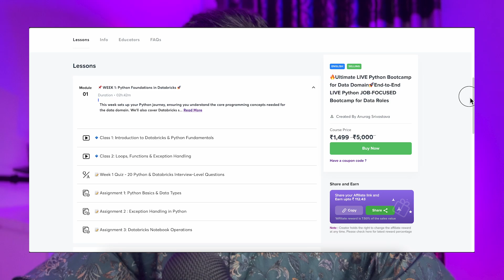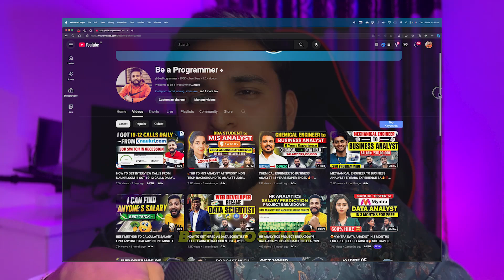I'm a Data Engineer with 4.5 Years Experience💻and I'm Sharing My TOP 3 Career Killing Mistakes❌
😓 After 4.5 years as a Data Engineer, I’ve made mistakes that almost KILLED my career growth.
In this video, I’m sharing the TOP 3 CAREER-KILLING MISTAKES that every Data Engineer or Data Domain aspirant must avoid — especially if you're starting out or switching roles in 2025.

Avoiding these will instantly put you ahead of 90% of the competition.

🚀 Want to get job-ready in the Data Domain?
Here are the resources that have helped 100s of my students land real jobs:

🎯 Both are beginner-friendly, project-based & built to make you interview-ready.

🎓 EXCLUSIVE WEBINAR: How to Get a Data Job in 2025
⚠️ Premium Masterclass + ₹9,195 Bonus Toolkit FREE for Attendees

🧠 What This Video Covers:
In this raw & real conversation, I’m opening up about the 3 mistakes I made in my data career — mistakes that cost me time, confidence, and opportunities.

If you’re serious about building a future in Data Engineering, Analytics, or BI, this is your warning.

With:
🔹 4.5 Years in the Data Engineering Field
🔹 60+ Technical Interviews Conducted
🔹 200% Hike in My Job Switch

I want you to learn from my pain — not repeat it.

📄 BONUS RESOURCE – Resume Template That Got Me a 200% Hike

Find roadmaps, bootcamps, free tools & career resources — all in one place.

📌 Questions Answered in This Video:
What mistakes can ruin your Data Engineering career?
What are the biggest career traps in the data domain?
What would I avoid if I started my career again?
Why do skilled people still get stuck in the data field?
How to avoid stagnation and grow in your data career?
What are some red flags early in your data journey?
What matters more than just learning tools in data jobs?
How do you bounce back from bad career decisions?